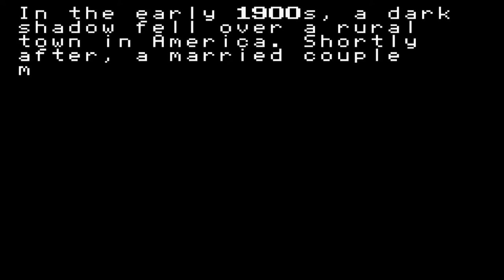Going Haywire | Mother Part 1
Welcome to the first episode of my new mother , also known as earthboundzero or earthboundbeginnings ! In today's episode, we fight off some inanimate objects that have become animate, we chug some orange juice, and begin to learn about PSI!

0:00 - The Early 1900s
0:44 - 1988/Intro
1:37 - The First Fight
2:01 - Saving Our Sisters
4:08 The First Melody
4:48 - Orange Juice
5:33 - Parents
6:22 - Talking to Our Dog
7:00 - Spooky Basement
7:43 - Outro